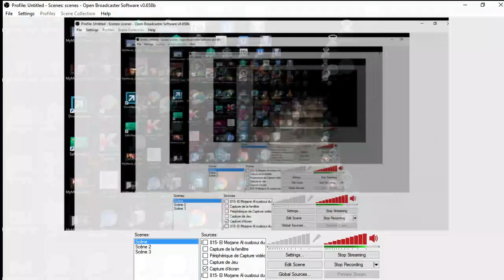Lotfi Ben Romdhane Live Stream